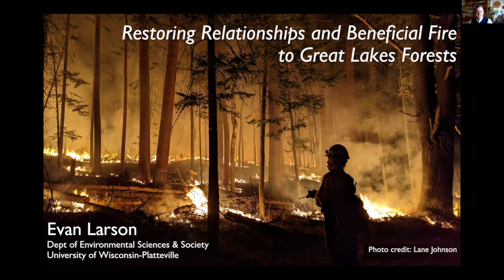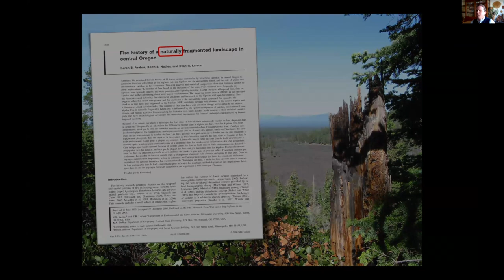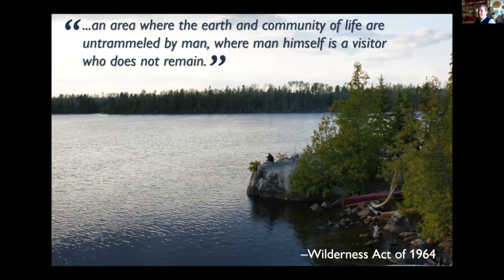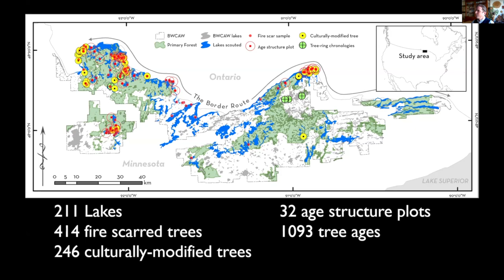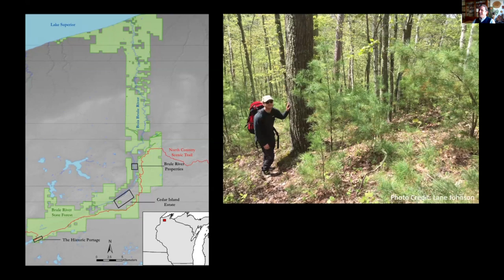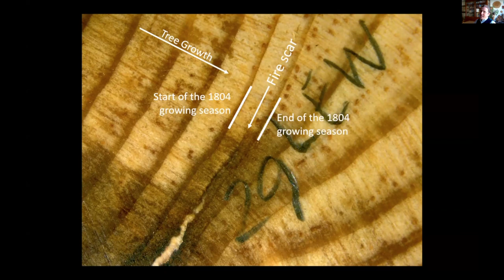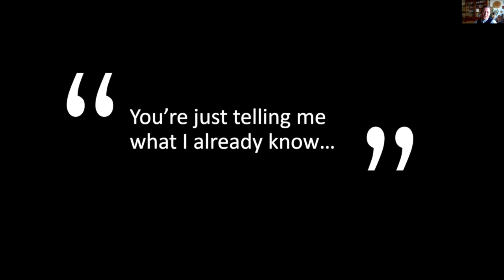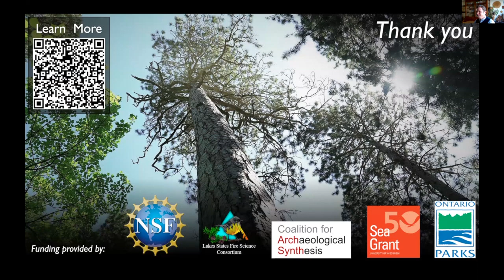Restoring Relationships and Beneficial Fire To Great Lake Forests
Restoring Relationships and Beneficial Fire to Great Lake Forests presented at the 2024 Best Practices for Pollinators Summit by Evan Larson, Ph.D., University of Wisconsin - Platteville.